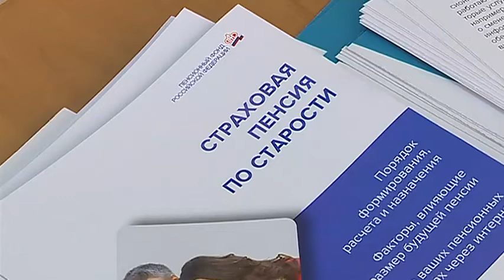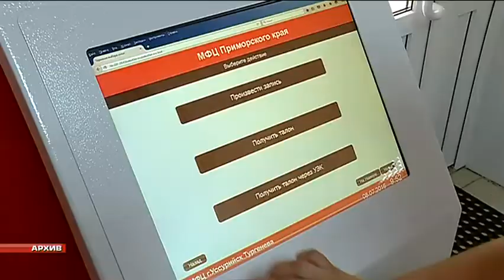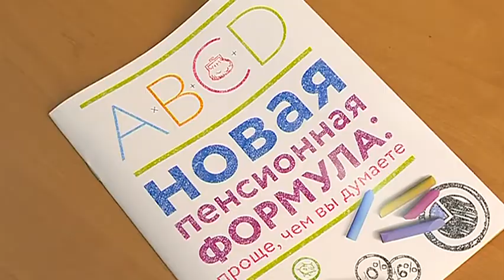Копи пенсию смолоду. Уссурийцев консультировали специалисты ПФР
Специалисты ПФР рассказали горожанам, как определить размер своей будущей пенсии. Оказывается, рассчитать свое будущее пособие по старости посильно любому.